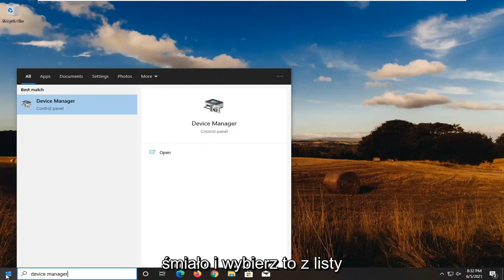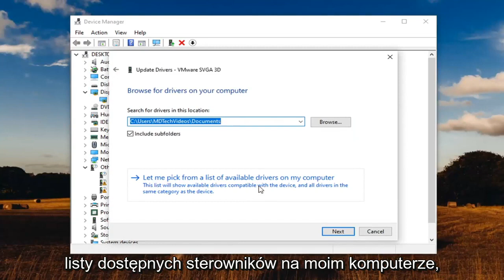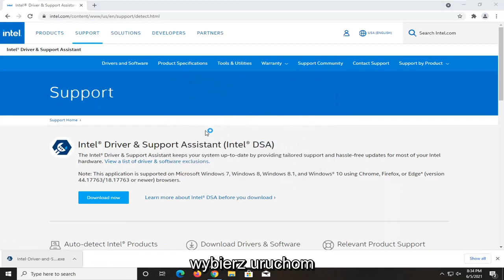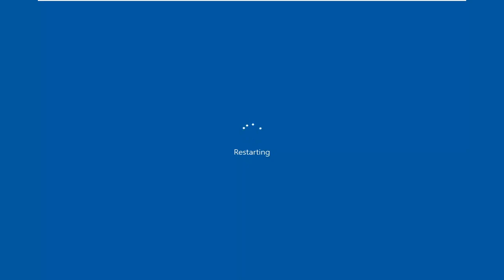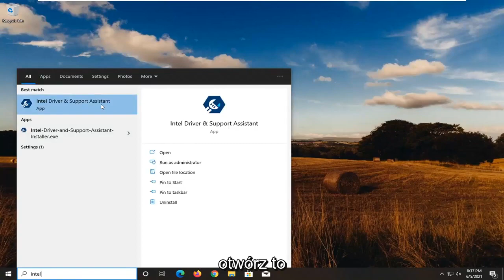Napraw: Brak Panelu sterowania grafiką Intel w systemie Windows 10/11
Brak panelu sterowania karty graficznej Intel HD | Brak grafiki Intel na pulpicie Kliknij prawym przyciskiem myszy

Czy nie możesz uzyskać dostępu do ustawień grafiki Intel z menu kontekstowego prawego przycisku myszy na pulpicie? Jeśli tak jest, nie martw się. Istnieją bardzo proste rozwiązania, które rozwiążą Twój problem.

Problemy omówione w tym samouczku:
panel sterowania grafiki intel hd brakuje systemu Windows 10
Brak opcji panelu sterowania grafiki intel hd w menu prawym przyciskiem myszy
brak panelu sterowania karty graficznej Intel
Panel sterowania karty graficznej Intel nie wyświetla się
Brak systemu Windows 10 w panelu sterowania grafiki intel hd

Brak Panelu sterowania Intel Graphics w systemie Windows 10 jest jednym z typowych problemów napotykanych przez użytkowników. Menu kontekstowe pulpitu i zasobnik systemowy nie wyświetlają pozycji dla aplikacji karty graficznej. Niektóre z nich informują również o wyświetlaniu błędów BSOD podczas korzystania z niektórych aplikacji, takich jak Photoshop.

Możliwym obejściem, aby odzyskać Panel sterowania Intel Graphics, jest ręczna aktualizacja jego sterownika. Eksperci za rogiem sugerują również pobranie aplikacji UWP tego samego z Microsoft Store. Jednak w przypadku niektórych użytkowników aplikacja nie działa, ale wielu używa jej bezbłędnie. Przejdź więc do poniższej sekcji i zobacz proste rozwiązanie, aby je odzyskać.

Ten samouczek dotyczy komputerów, laptopów, komputerów stacjonarnych i tabletów z systemem operacyjnym Windows 10 i Windows 11 (Home, Professional, Enterprise, Education) od wszystkich obsługiwanych producentów sprzętu, takich jak Dell, HP, Acer, Asus, Toshiba, Lenovo, i Samsunga.